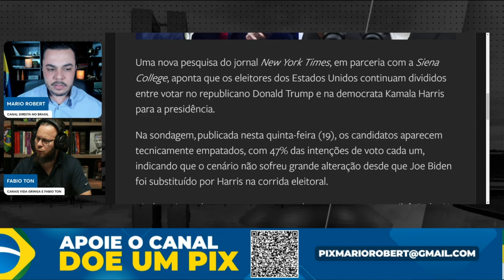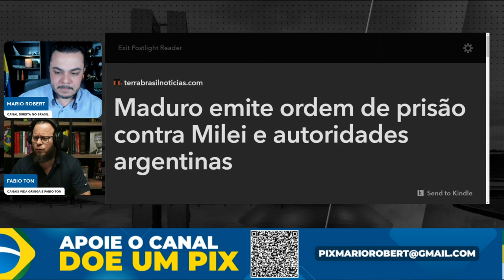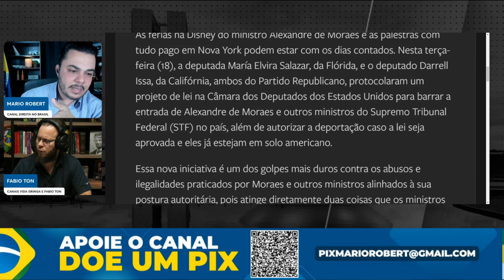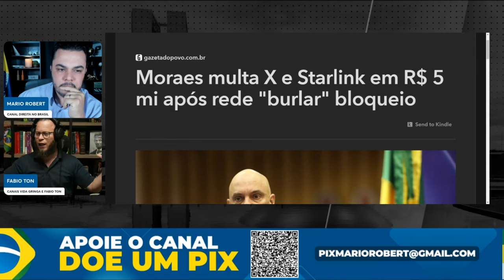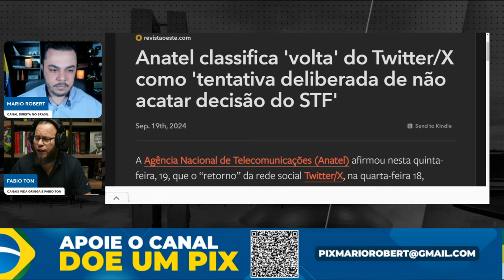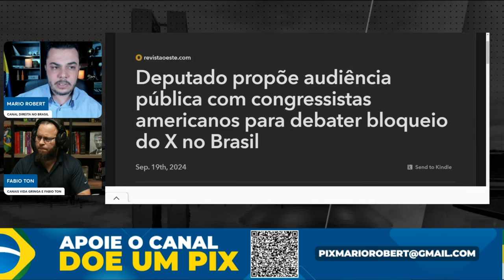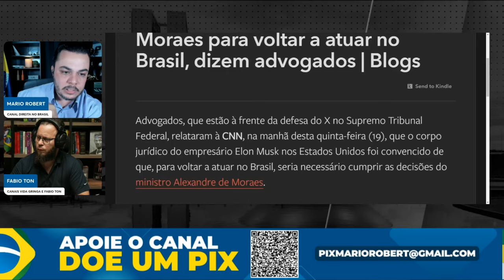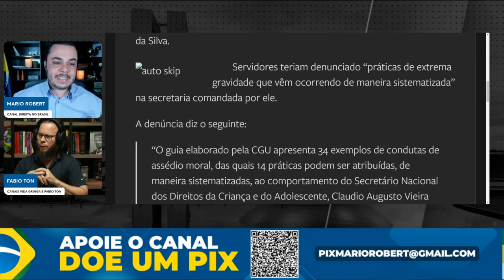Armadilha de Elon Musk Pega Moraes em Cheio! Musk não recuou nem cedeu ao Moraes